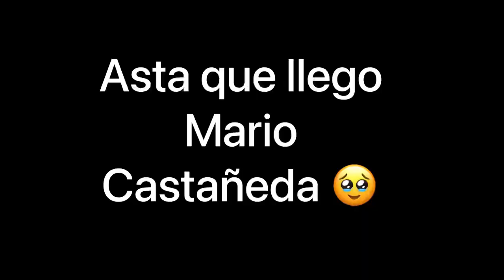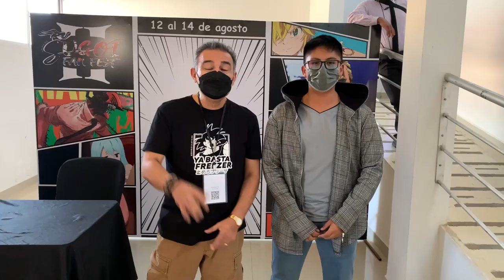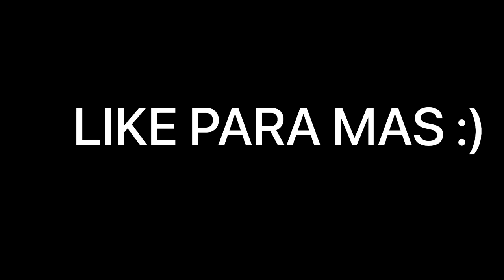VLOG - CONOCÍ A GOKU! 😱 MARIO CASTAÑEDA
ASI FUE COMO CONOCI A MARIO CASTAÑEDA LA VOZ DE GOKU en un evento de anime y cosplay que se realizo en Cochabamba - Bolivia.